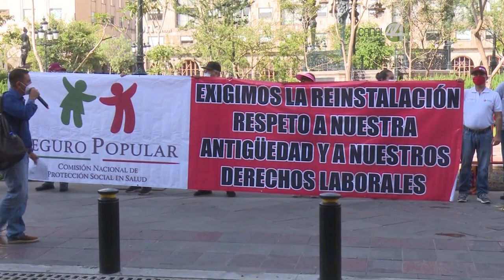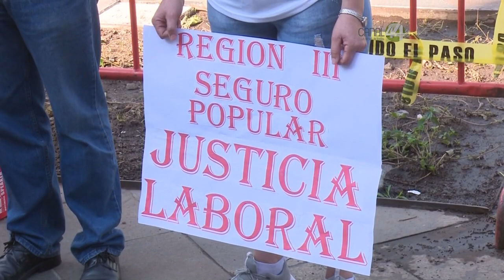Buscan ex trabajadores del Seguro Popular ser recontratados por la Secretaría de Salud Jalisco.